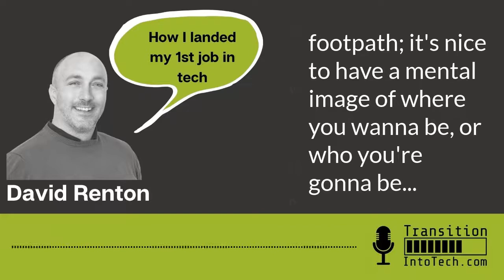How I landed my first tech job - David Renton - Transition Into Tech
David Renton who has transitioned from cabinet maker to security and compliance project manager in his 30s shares how he got his first job in tech (yes, yes, it involved crashing a private event!).